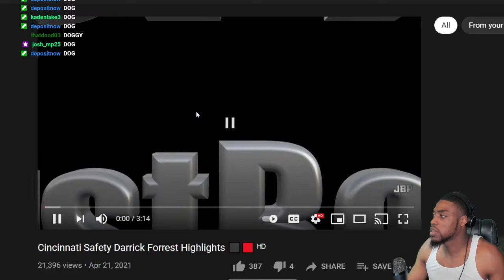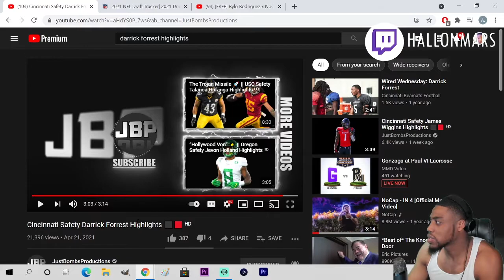Darrick Forrest "Washington Football Team Safety" Cincinatti Highlights REACTION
VOTD 5/7
"The name of the LORD is a strong tower: The righteous runneth into, and is safe."